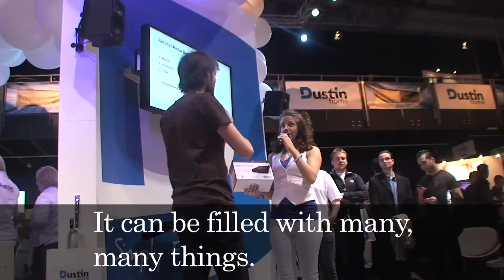I'm an electronic's fair winner WIN!!!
It's been a really great spring saturday and most of this video features me visiting the Dustin Home electronics fair at the Ericsson Globe in Stockholm. I got to use my awesome skills and it paid off very nicely.

Cheers from Stockholm